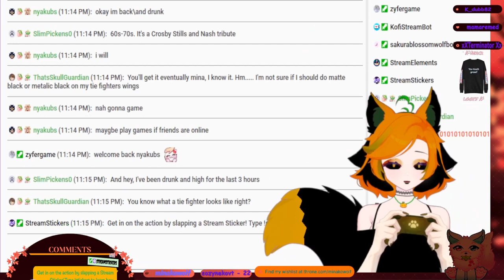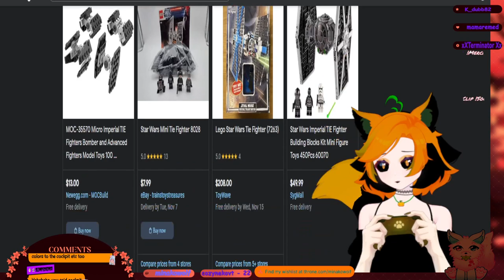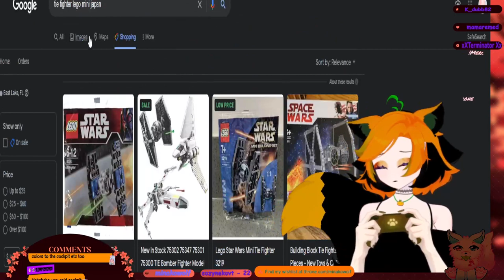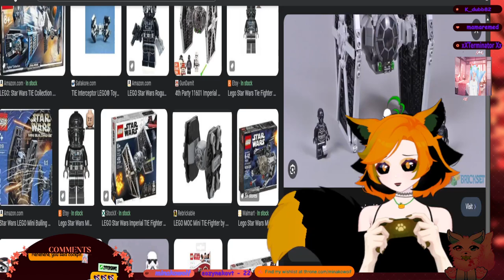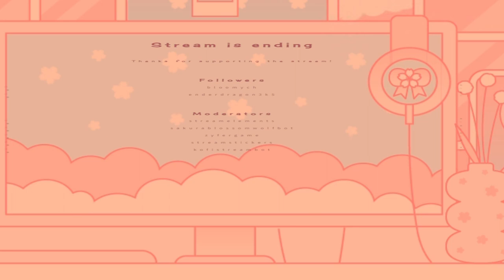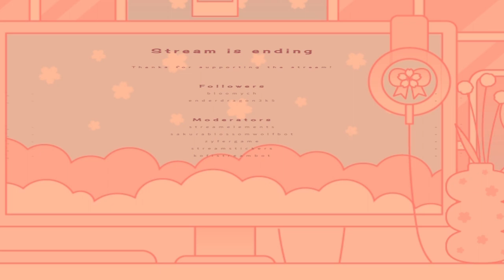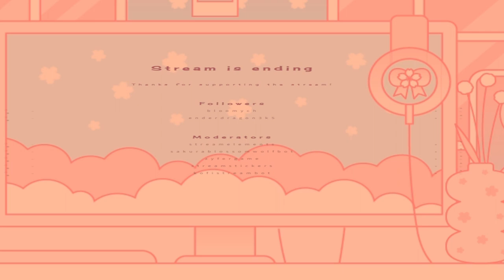Suika Game I MADE A BET WITH JOE AND IM RUNNING OUT OF TIME TO BEAT IT | full VOD